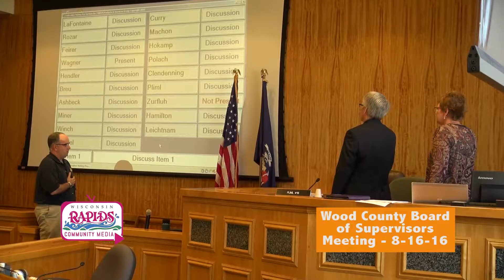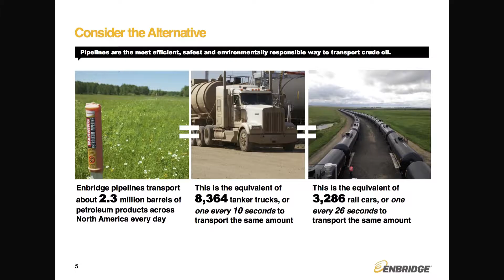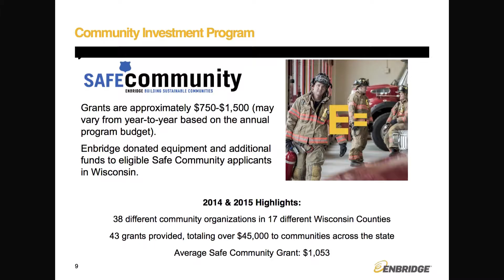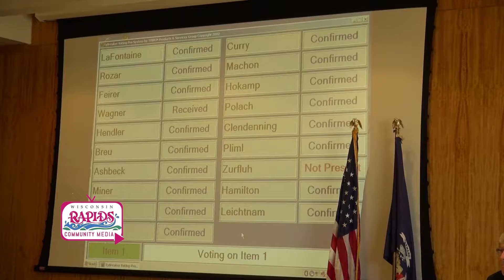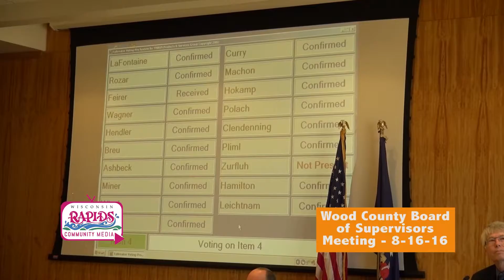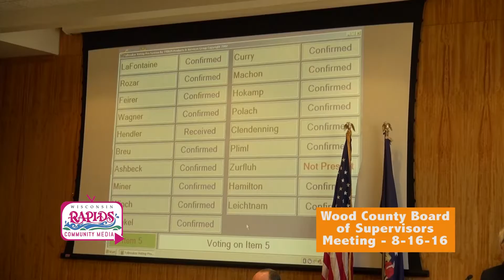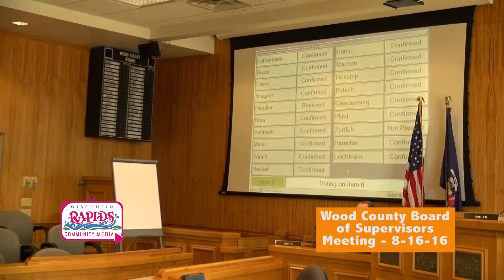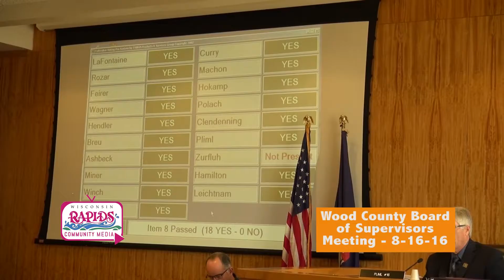Wood County Board of Supervisors 8-16-16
Meeting highlights included: a presentation by Enbridge Energy about current projects and community initiatives affecting the Wood County area, followed by Board discussion; discussion regarding a committee’s consideration of an ordinance on water conservation; and a progress update on the River Block relocation project.